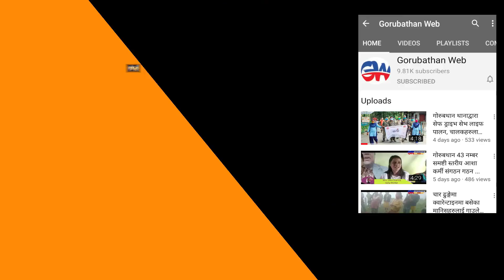सामसिङ फारी बस्तीमा पालन गरिएको फूलपाती शोभायात्राको केही झलकहरु ...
Edit
Rohan Kulung
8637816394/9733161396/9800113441